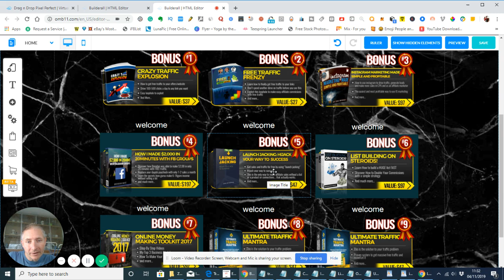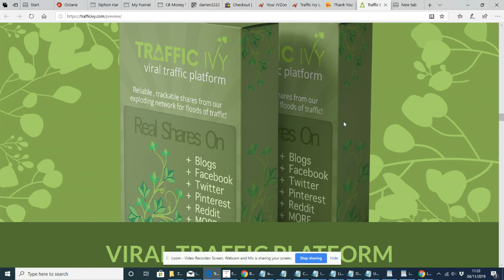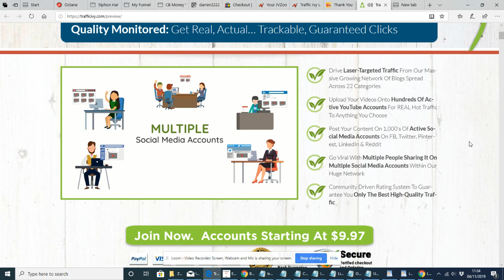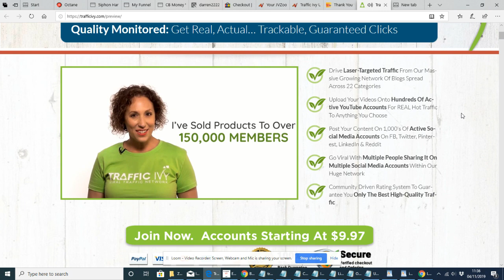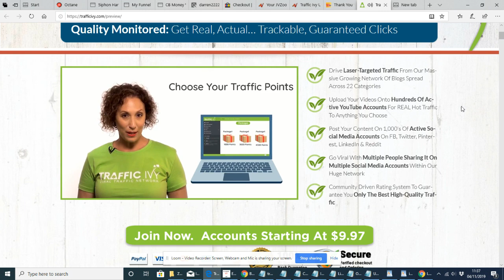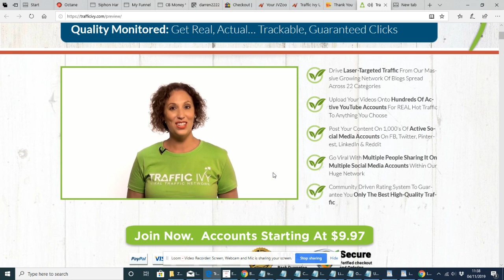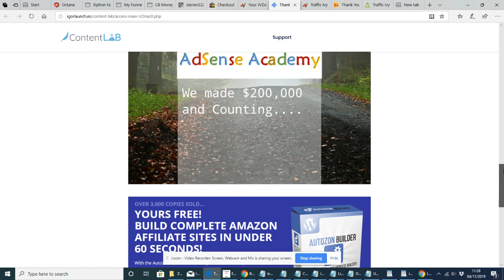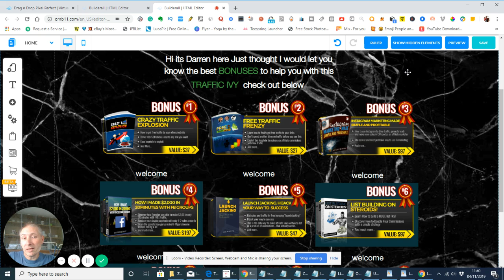Traffic Ivy Review My Honest Review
Enjoy your Bonuses

Also check out my free Email & Lead Generation funnels for you to keep

This is it Join me Lets 10 X our passive income & Beyond together FREE😲FREE😲FREE😲
AMAZING SO MANY MEMBERS within 2 days in this program😲😲😲

😁Its a system that is designed TO STUFF YOUR ACCOUNT with AUTOPILOT Commissions on 4,000+ Clickbank products 🔗

Plus this is a recurring income- the kind of job quitting income every marketer needs to sustain
an online Business🚀🚀🚀

👍There is simply nothing else like this...👍o

What  does Traffic Ivy Do

Drive Laser-Targeted Traffic From Our Massive Growing Network Of Blogs Spread Across 22 Categories

Upload Your Videos Onto Hundreds Of Active YouTube Accounts For REAL Hot Traffic To Anything You Choose

Post Your Content On 1,000's Of Active Social Media Accounts On FB, Twitter, Pinterest, LinkedIn & Reddit

Go Viral With Multiple People Sharing It On Multiple Social Media Accounts Within Our Huge Network

Community Driven Rating System To Guarantee You Only The Best High-Quality Traffic